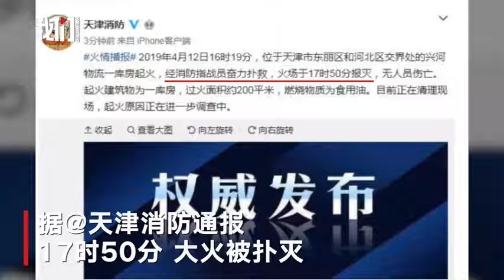天津一物流仓库起火 官方：无人员伤亡-新京报·我们视频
4月12日16时19分，天津东丽区和河北区交界处的兴何物流一仓库起火，现场浓烟滚滚，经消防指战员奋力扑救，17时50分大火被扑灭，现场无人员伤亡。据天津消防通报，过火面积约200平米，燃烧物质为食用油，起火原因尚在调查。